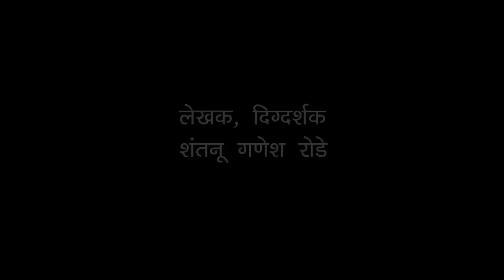Jayjaykar Theatrical Trailer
Faith Incorporate Movies Pvt. Ltd. Presents;
Shunya Creation's,
Marathi Film-  'Jayjaykar'.

Writer, Director- Shantanu Ganesh Rode

Producer: Rahul Kapoor, Shantanu Ganesh Rode, Chandrashekhar Nannaware.

Cast-
Dilip Prabhavalkar,Suhita Thatte, Sanjay Kulkarni,
Bhushan Borgaonkar, Dhawal Pokle,
Akash Shinde, and.

Crew-
Cinematographer: Ashutosh Apte.
Editor: Anil Thorat.
Sound Design & Mixing: Dinesh Uchil & Shantanu Akerkar.
Lyrics & Music: Abhijit Joshi.
Music Programming: Uday Salvi,
Singer: Sonali Patel.
Background Score: Susmit Limaye.
Art: Sanjiv Rane.
DI Colorist: Bhushan Dalvi.
VFX: Harshal Bhujbal, Santosh Tawde
Make up: Nishikant Ujavne.
Costumes: Sanjeev Rajsingh.
Creative Heads: Sarvesh Shinde, Atul Teli, Mayur Mohan.
Co-Producer: Sanjay Kaul.